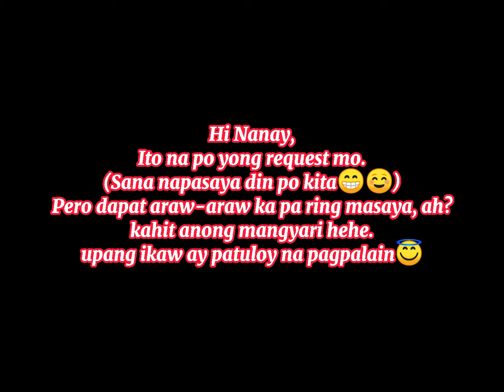LOLA'S 72nd Birthday ❤️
Love you lola😊❤️